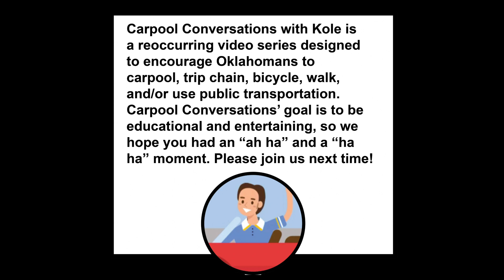Carpool Conversations With Kole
Hey, y’all, it’s Air Quality Awareness Week, and to get the fun started, we present to you the inaugural episode of Carpool Conversations with Kole! This will be a reoccurring special series where we carpool and talk about various environmental issues while also having a little fun. Also, remember to sign up for Air Quality Advisories